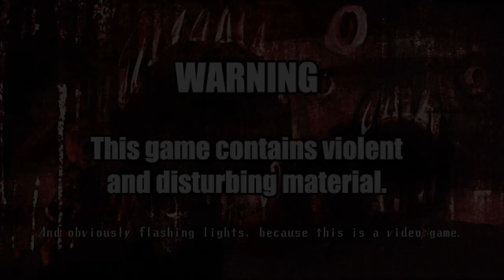Eight CRAZY Frights - Spooky's Jump Scare Mansion PART 3 - Oney Plays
Oney Plays Spooky's Jumpscare Mansion (formerly Spooky's House of Jump Scares) for PC. This video of Spooky's Jumpscare Mansion Gameplay / Walkthrough of Spooky's Jumpscare Mansion recorded in 1080p as a "Let's Play" or LP by OneyPlays.